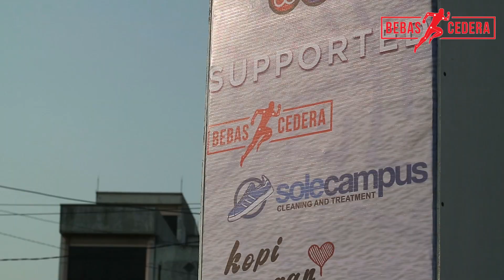Bebas Cedera on Maze Run to 90's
Halo Sobat Bebas Cedera, kali ini tim Bebas Cedera Surabaya menyediakan layanan Fisioterapi di event Maze Run to 90's. Gimana keseruannya? ikutin terus yaa